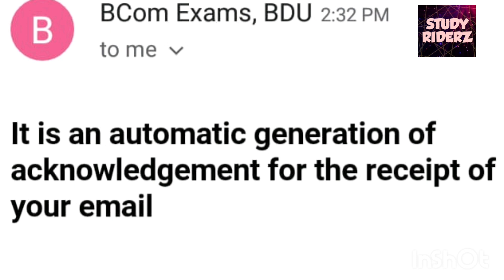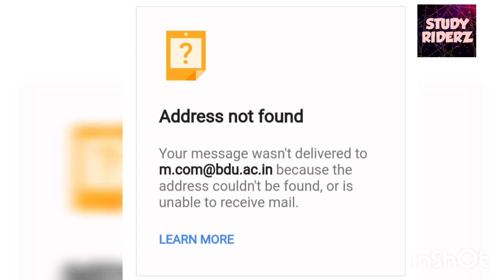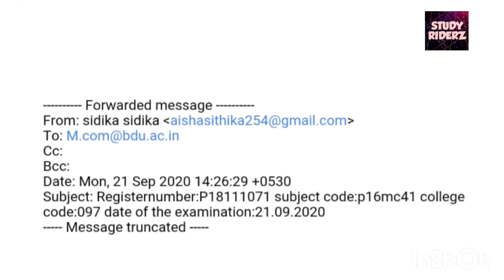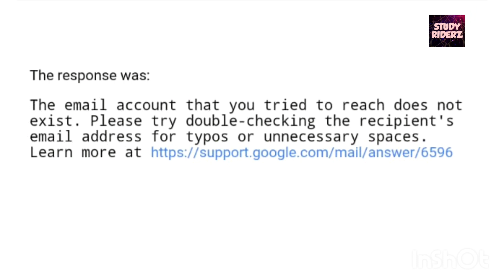Answer Script sent through Gmail will Get Acknowledgement receipt of your Mail ?